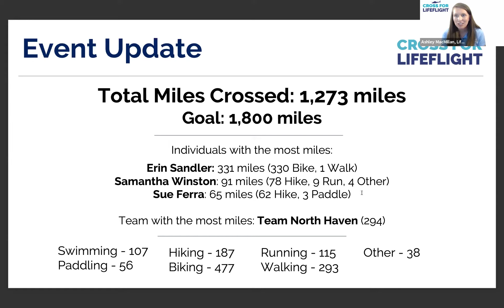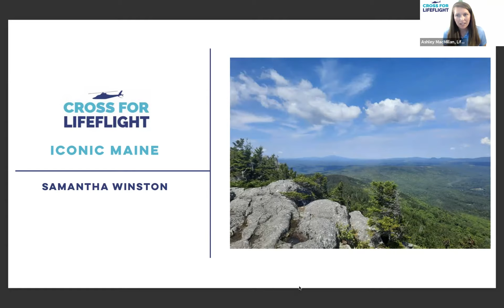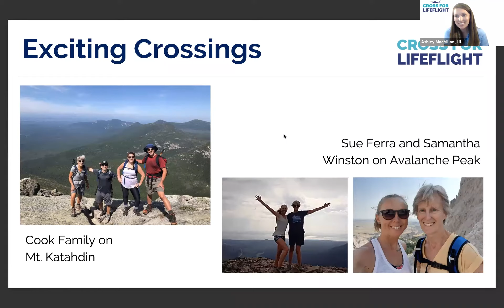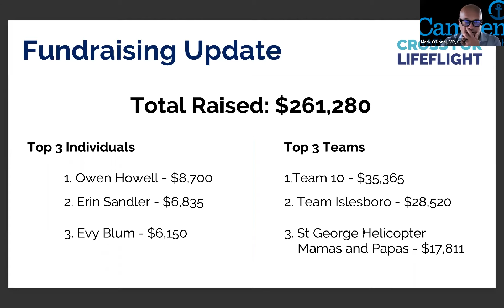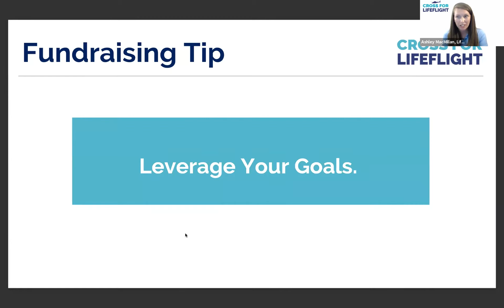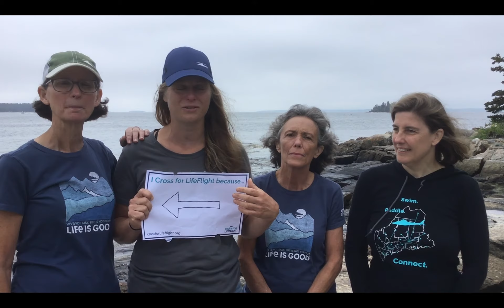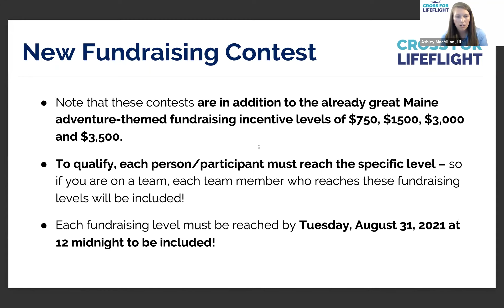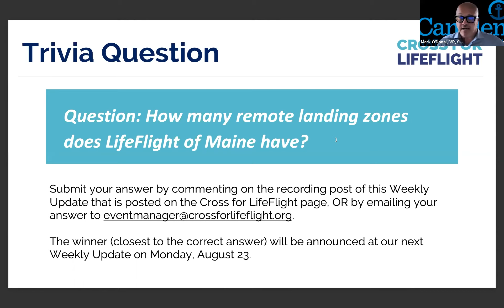Cross for LifeFlight - Weekly Update #4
In case you missed it, you can watch the Cross For LifeFlight Weekly Update Show here! This episode included a patient/participant spotlight, event updates and fundraising tips, trivia questions and contest winners, and much more!

Be sure to watch through to the end to hear the trivia question – you can add a comment with your answer here or send an email to . We hope you enjoyed the show and we look forward to seeing you next Monday at noon!